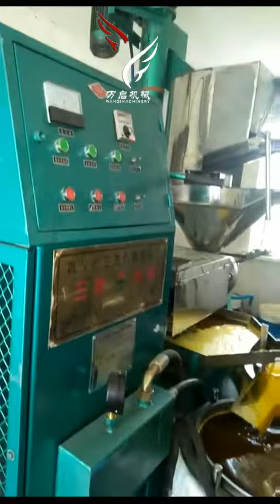Soybean Oil Press Machine Process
WANQI　Soybean Oil Press Machine